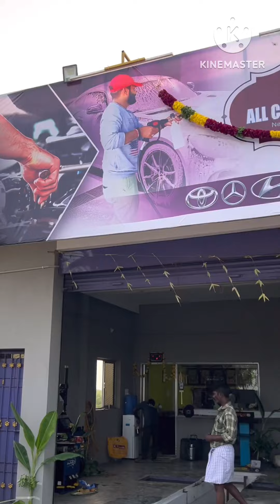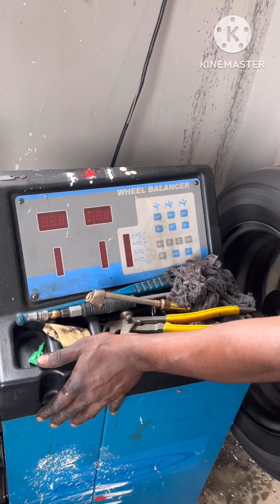உண்மையாவே கார் டயர் 1லட்சம் கிமீ ஓடுமா??என்ன கம்பெனி டயர் நம்ம காருக்கு போட்டோம்cartyrechange